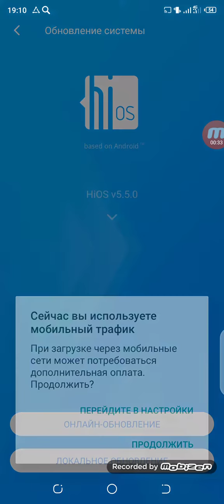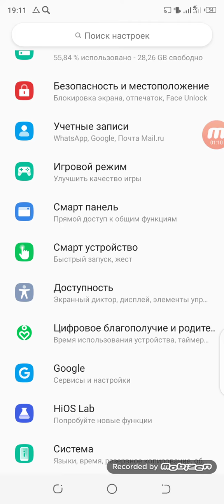Показываю свой телефон Hios оболочка Techo camon 12 4/128 гб Hellio P22 процессор